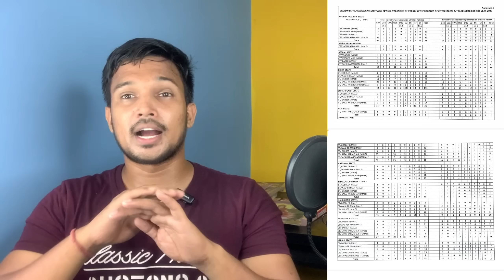CRPF Tradesman Exam Result 2023✅ कम अभ्यार्थी का रिजल्ट आयेगा CRPF Tradesman Answer Kay 2023 Result